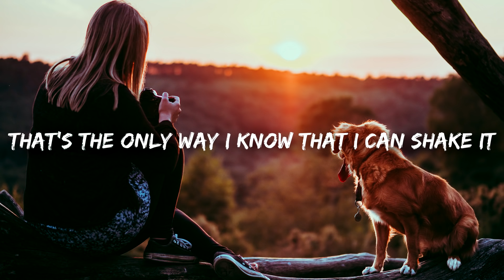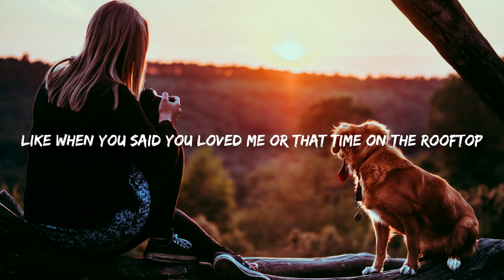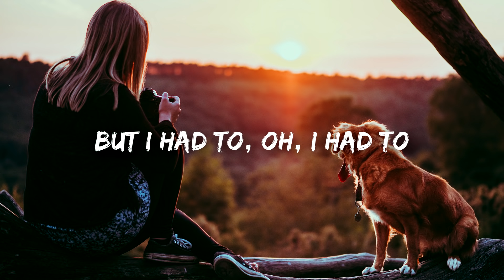Clara Mae - Sorry For Writing All The Songs About You (Lyrics)